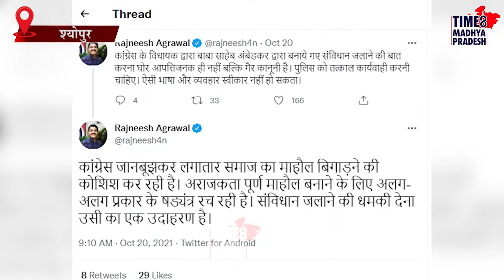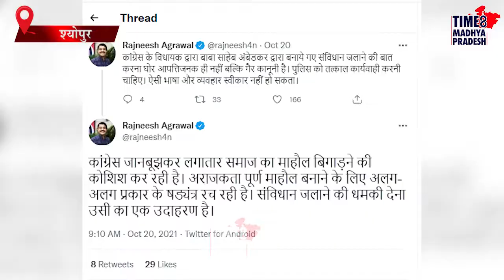क्या सच में जल जायेगा संविधान I TIME 8 MADHYA PRADESH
श्योपुर I बार जंडेल ने कहा कि विधायक बाबूलाल जंडेल ने  कहा कि, महावीर सिसोदिया अधिकारियों को धमकाता है. सिसोदिया केंद्रीय मंत्री नरेंद्र सिंह तोमर का चेला है. यह मुआवजे की राशि में घपला कर नेताओं में बांट लेते हैंI